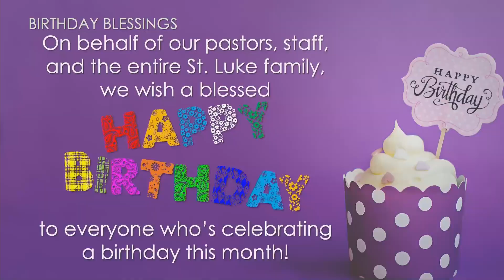Easter in the Park 2021 Worship Experience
St Luke Community  UMC celebrated Resurrection Sunday 2021 at Klyde Warren Park. Enjoy this recording of our 9:30 a.m. service. P.S. If you didn't get a chance to celebrate the Sacrament of Holy Communion, gather your elements and watch all the way to the end.